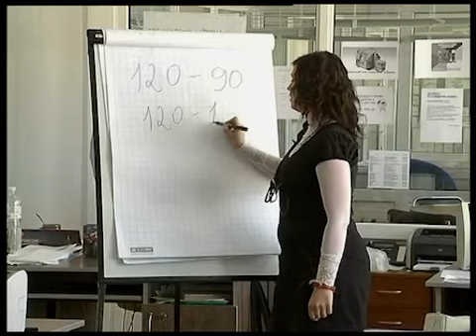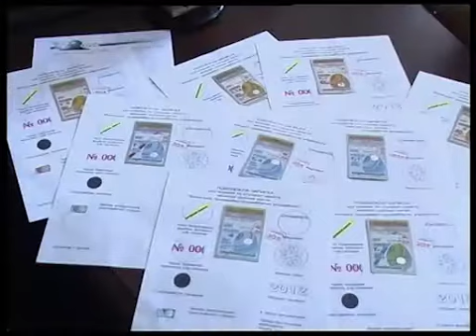Телеканал ВІТА новини 2012-03-23 Проїзні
З впровадженням нової транспортної системи проїзні квитки на муніципальний транспорт стали дешевші. Учням абонемент на один вид транспорту обійдеться в 30 гривень, на два - 35. Студентам - в 45 гривень та 50-т. Зекономлять на квитках і дорослі